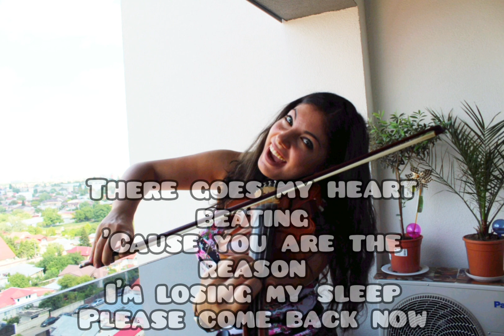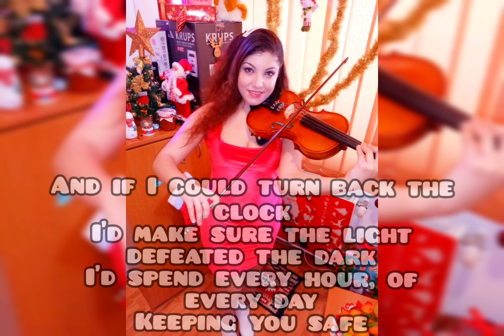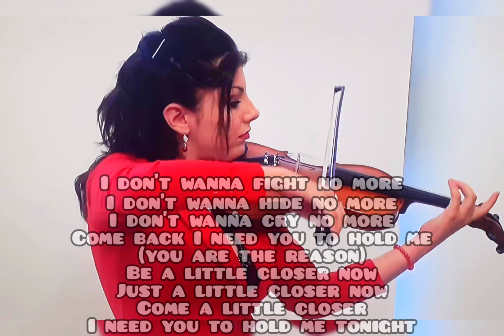You are the reason❤🎵 @CalumScottOfficial - Maria Drăgan - 👉violincover audiocover 🎧🎻❤👈